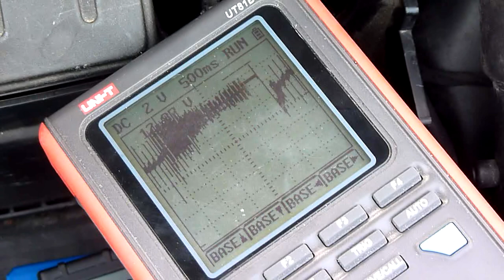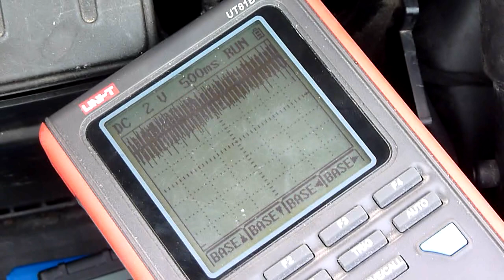Zippy LifePO4 4S2P 8400mAh - OK to start car - Test 1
250A-336A need to start ...